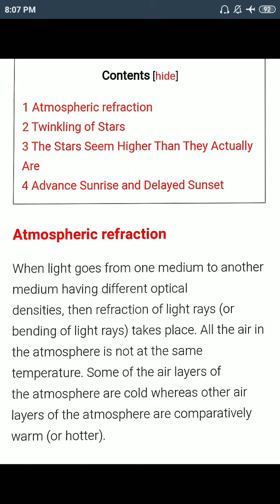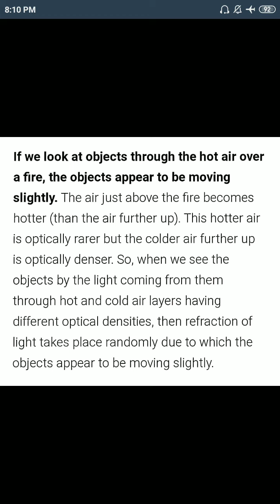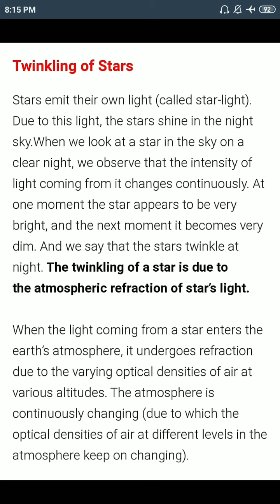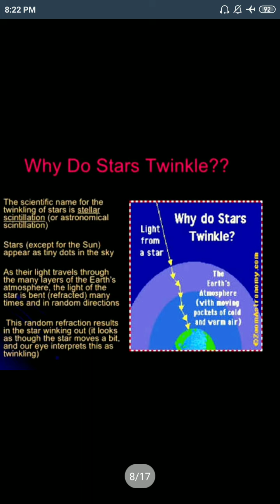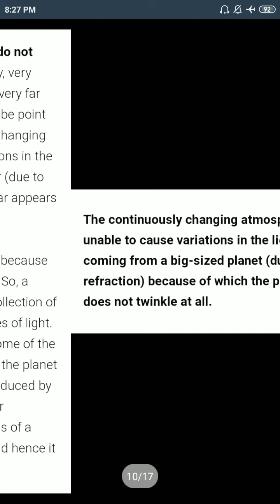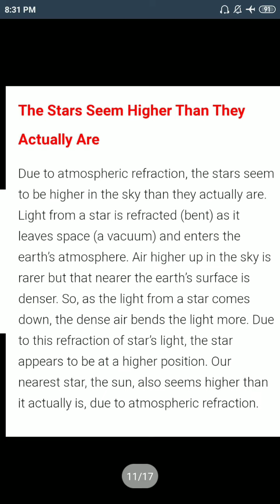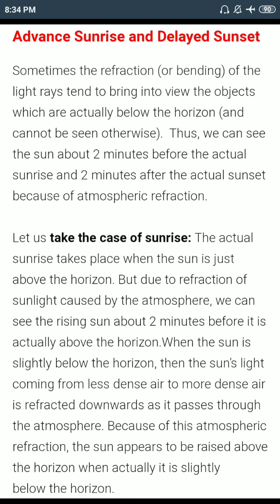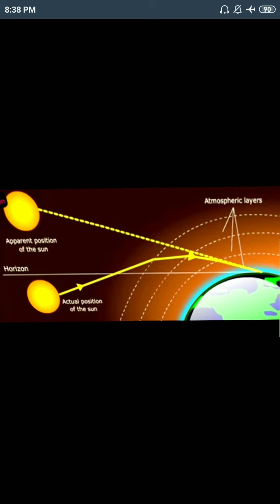Class 10.. atmospheric refraction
Details about atmospheric refraction, why stars are twinkle and reason behind advance sunrise and delayed sunset...